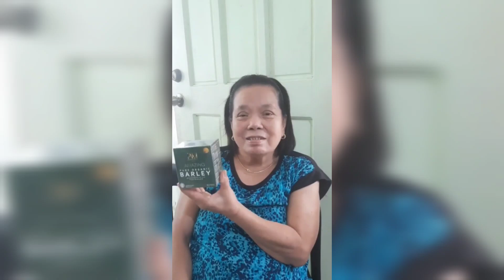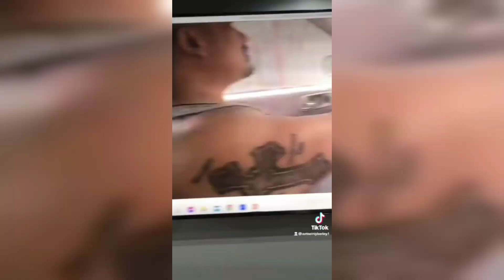Amazing testimonies of Barley